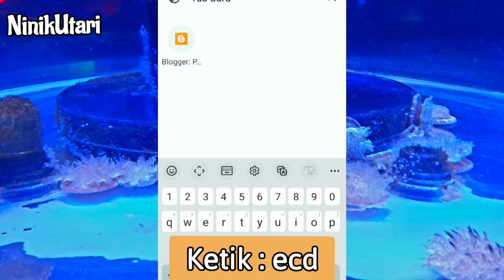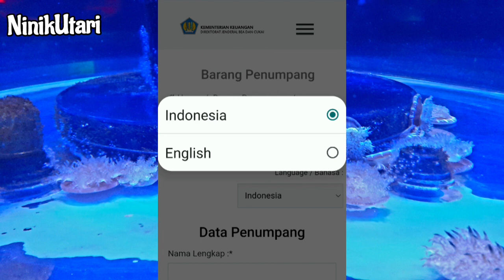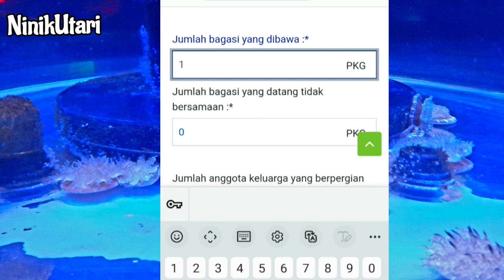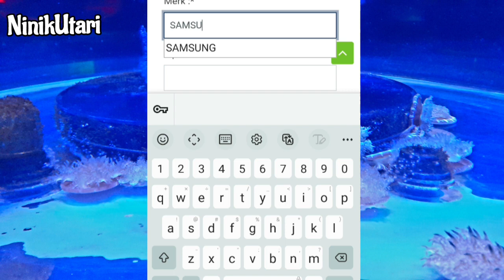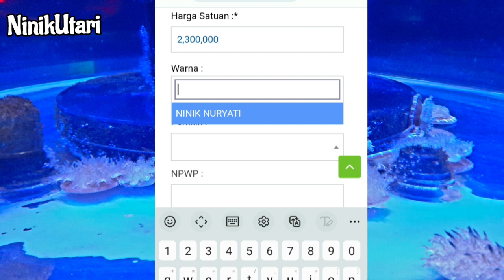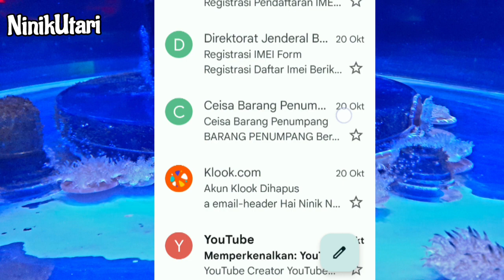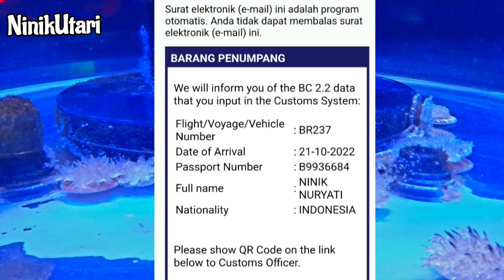Cara Mengisi ECD / Barang Bawaan Saat Akan Pulang Ke Indonesia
Video ini adalah tutorial tentang bagaimana Cara Mengisi ECD / Barang Bawaan Saat Akan Pulang Ke Indonesia .